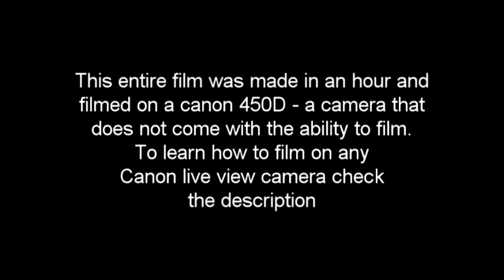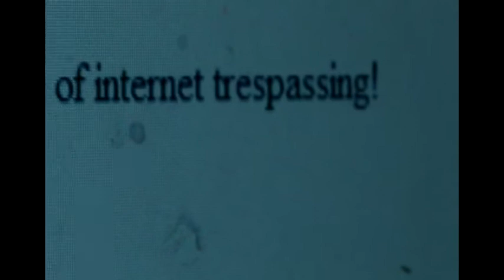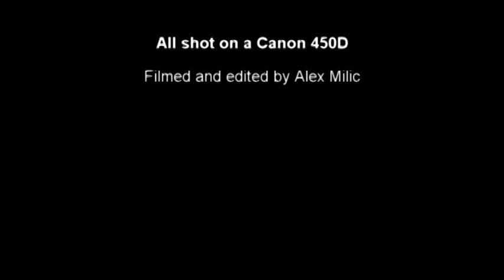Canon 450d night time test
Filming at night with a Canon 450D - tethered to a PC as the camera does not come with the ability to film.